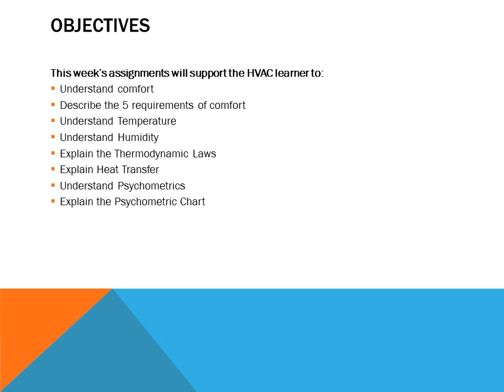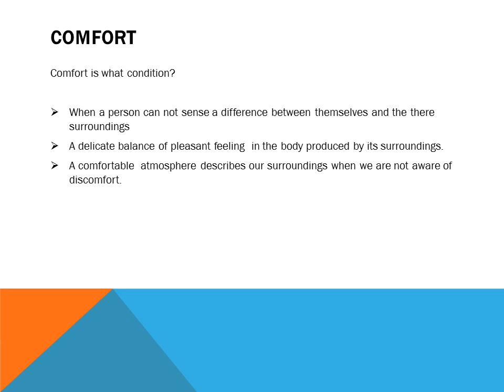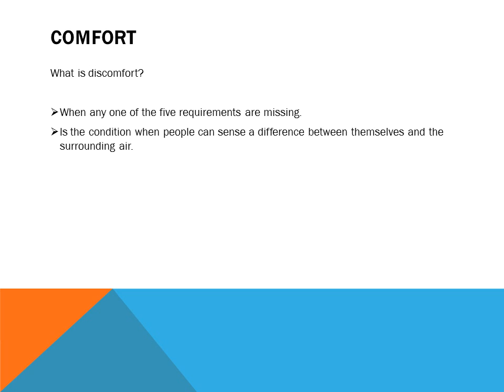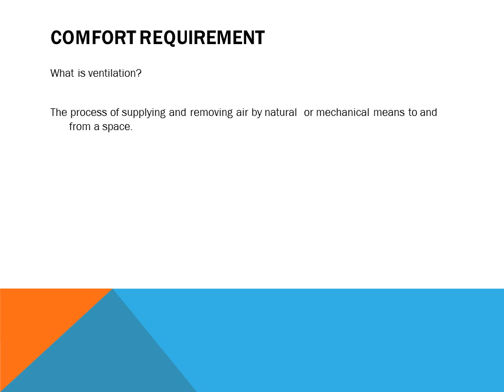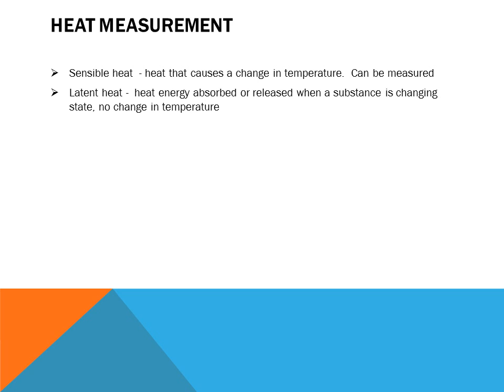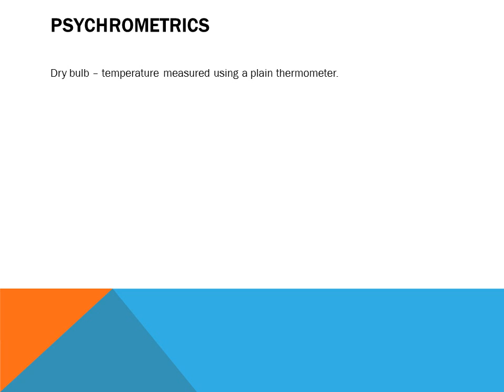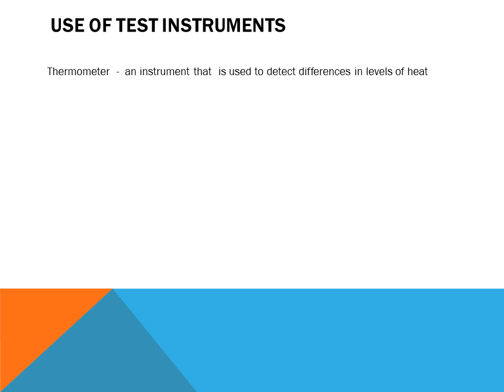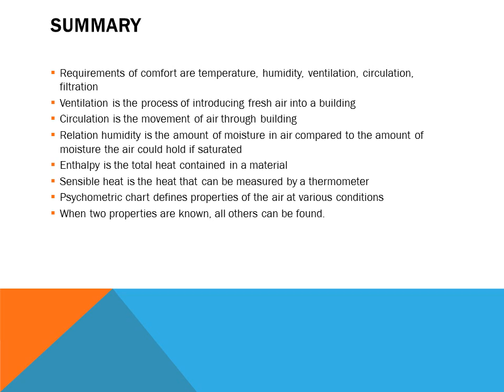HET 273 Wk 1